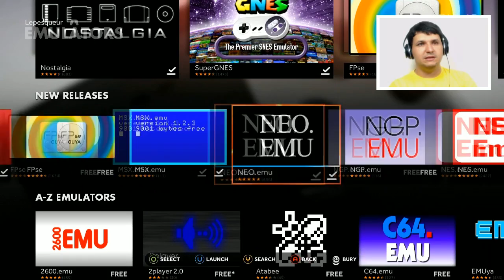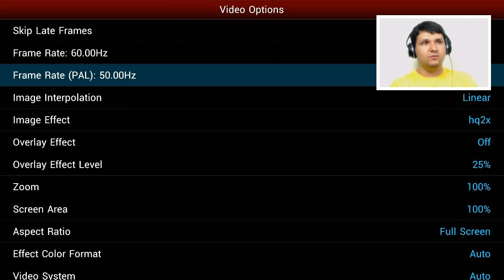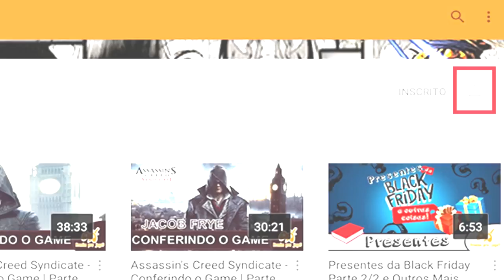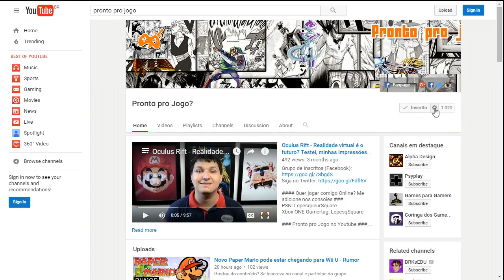Emuladores do OUYA : NES | Conferindo 5 clássicos do Nintendinho em HD + Filtros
-- Vídeo de hoje trás nostalgia e inicia uma nova série para o canal, onde iremos mostrar boa parte dos emuladores que funcionam bem no OUYA, são muitos e a quantidade de jogos é excelente também. Vamos começar pelo emulador de Nintendinho para OUYA mostrando alguns jogos clássicos rodando no OUYA e com diferentes filtros e tamanho de tela. Espero que curtam =)

Snapchat: Prontoprojogo2 prontoprojogo lepstation lepsgo .